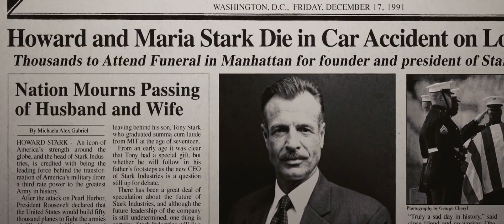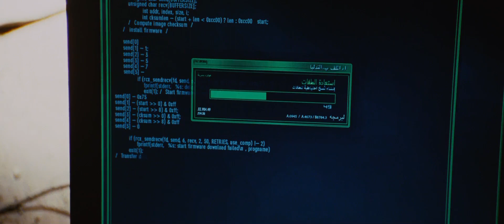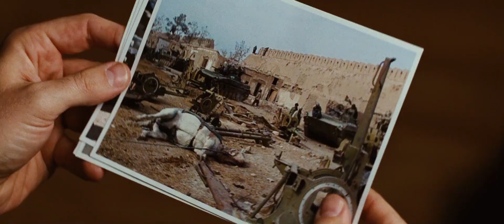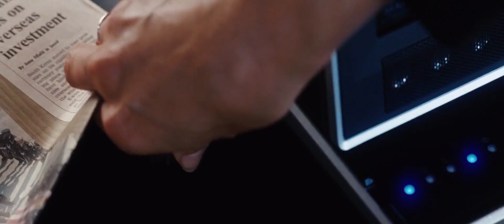شاب غني جدا بتخطفه عصابه وبتطلب منه يصنعلهم سلاح ولكنه بيصنع بدله حديديه وبيهرب | ملخص فيلم iron man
شاب غني جدا صاحب شركة صناعة اسلحه بيتخطف وبتهدده العصابه يعملها سلاح قوي ولكنه بيعمل بدله وبيقدر يدافع فيها عن نفسه ويهرب

تلخيص_فيلم__ Iron_Man

تلخيص فيلم جديد كل (حد_ ثلاثاء_ خميس) الساعه 6 مساء.